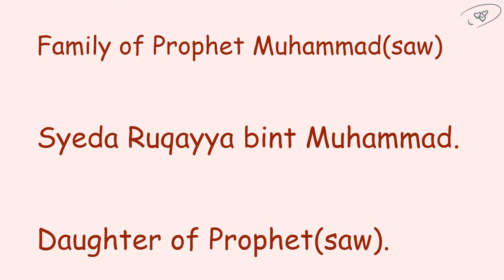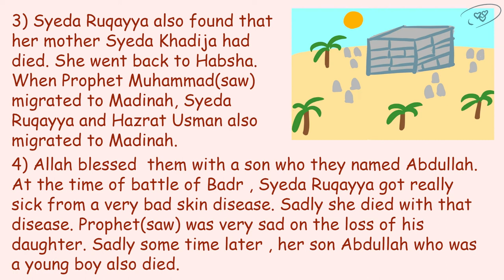Syeda Ruqayya bint Muhammad.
Let's learn about the life of Syeda Ruqayya the daughter of Prophet Muhammad(saw)